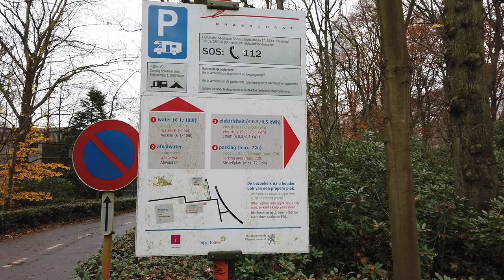(Film nr. 215) CP Brasschaat in België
Sportcentrum Sportoase Elshout
Elshoutbaan 17, 2930 Brasschaat, Antwerpen / Anvers / België
GPS:
aangegeven plaatsen bij de sporthal - vanaf de inrit van de Elshoutbaan rechtaf - wanneer bezet door auto's bel: - centrum 1 km
01 jan - 31 dec Gratis
Max. verblijfsduur: 72 uur
•  Water Betaald
•  Stroom Betaald
•  Voorzieningen passanten
•  Vuilnisbak
•  Rolstoelvriendelijk
•  Campinggedrag niet toegestaan
Max. aantal plaatsen: 10
Max. camperlengte: 8 m
Plaats op mix parking
•  Verhard
•  Verlichting